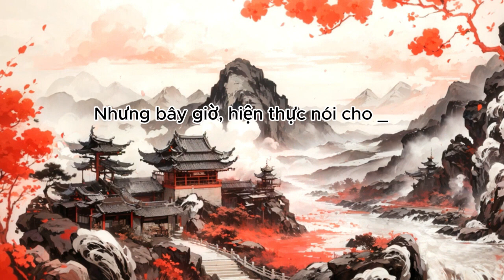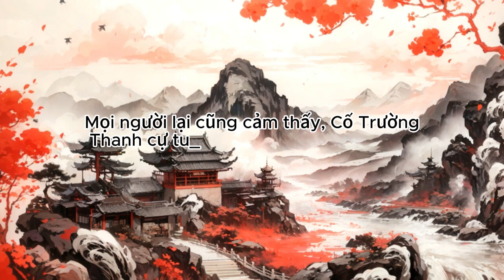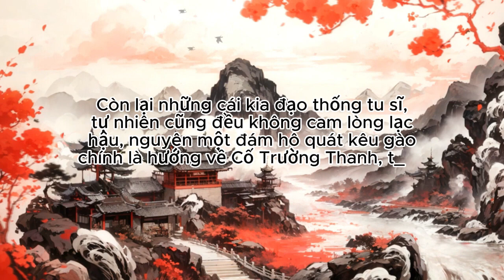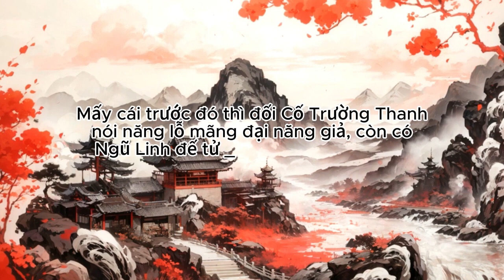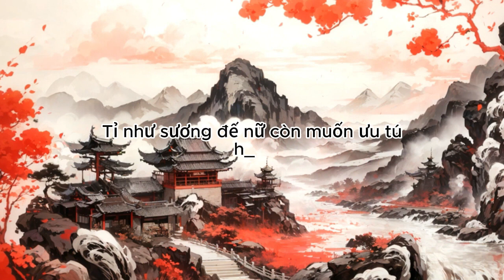Thành lập bất hủ tiên tộc từ hỗn độn kiếm thể | Tập 156 - 160 | Tu Tiên | Huyền Huyễn | Truyện Audio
Review Truyện: Thành Lập Bất Hủ Tiên Tộc Từ Hỗn Độn Kiếm Thể

Đọc truyện và truyện chữ